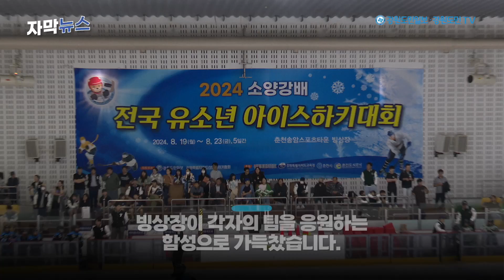유소년 아이스하키 열전 성공리에 마쳐...전은찬 최우수선수상 수상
전국 유소년 아이스하키 유망주들의 열전인 2024 소양강배 전국 유소년 아이스하키대회가 지난 23일 춘천 송암스포츠타운 빙상장에서 시상식 및 폐회식을 끝으로 막을 내렸다.

이번 대회는 저학년부 제니스와이번스와 고학년부 강릉파인클로버스가 각각 우승트로피를 들어올렸다.

시상식에서는 강릉파인클로버스의 전은찬이 최우수선수상을,  춘천 타이거스의 이라원이 우수선수상을 수상했다.

국내 최고의 유소년 아이스하키팀들이 참가해 눈길을 끌었던 이번 대회는 유소년 선수들의 뛰어난 기량과 열정적인 경기 모습은 관중들에게 깊은 인상을 남겼다.

육동한 춘천시장은  “아이들이 닦은 기량을 마음껏 발산하고 경험을 키운 중요한 대회였다”며 “아이들이 춘천 국제 빙상장에서 경기를 하는 꿈을 반드시 이루겠다”고 말했다. 방도겸

촬영 : 최보권